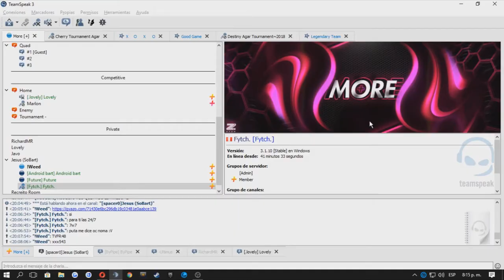🔵 AGAR.IO ♥ ▏TEAMPLAY TAKEOVER 10 # BART.FUTURE-FYTCH-WEED